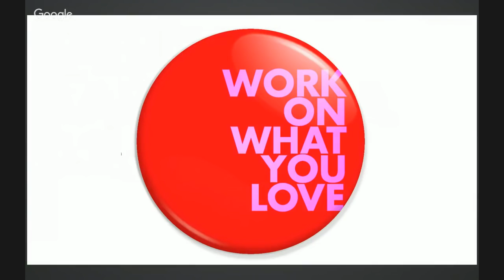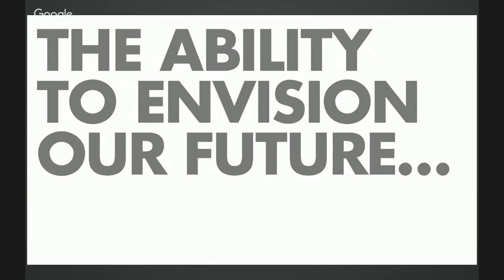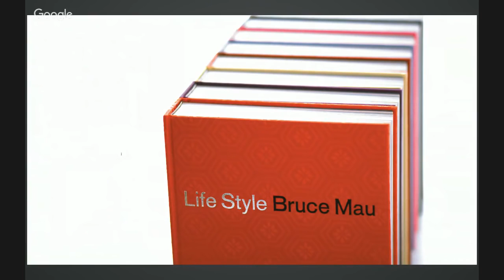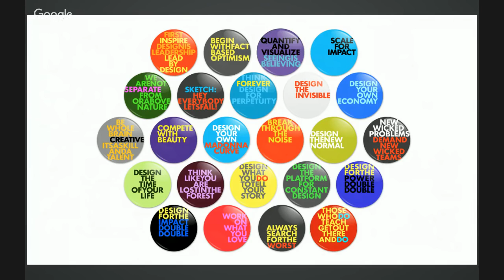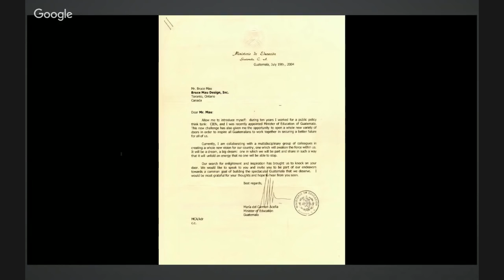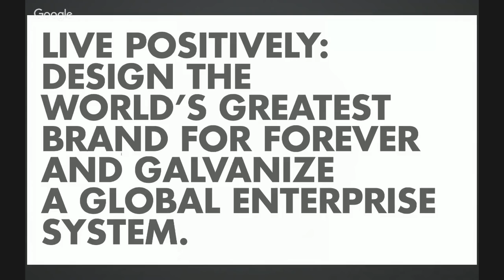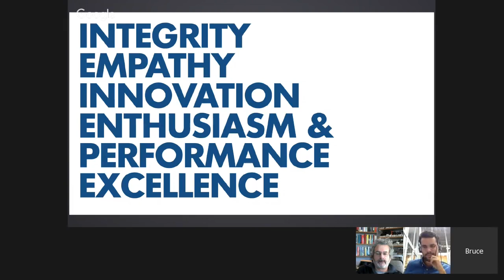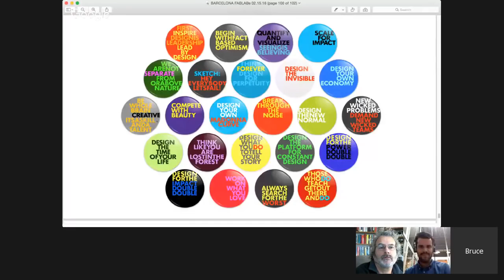FabAcademy 2016 Recitations - Bruce Mau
How can we design for a Massive Change? With today's challenges and tools we need more than ever to look deeper to our creations, their meaning and potential for transformation.